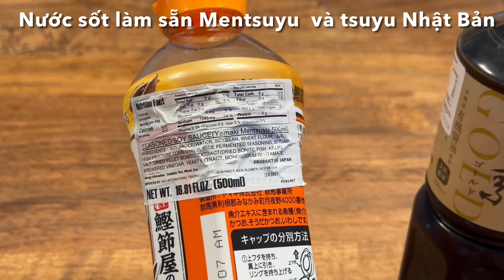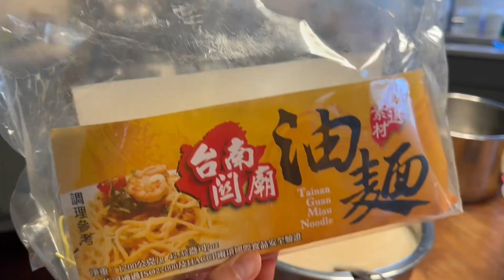Cách nấu mì ramen gà Nhật Bản rất đơn giản - Tori Paitan Creamy Chicken Ramen recipe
Món mì ramen gà này với nước súp được xay từ thịt gà và một số loại rau củ nên có màu rất đẹp, vị thơm và ngọt rất tự nhiên, cách làm và nguyên liệu rất đơn giản, các bạn làm thử thưởng thức nha